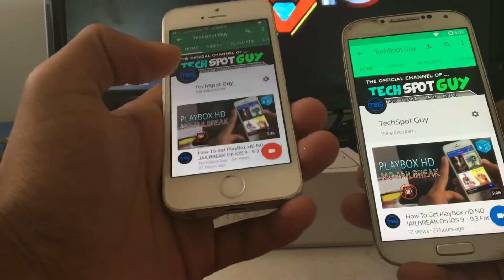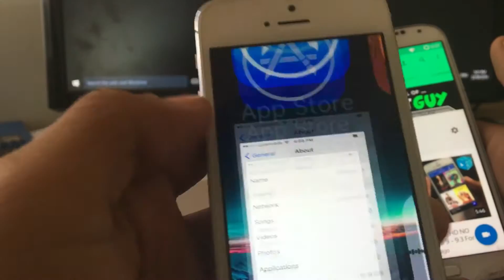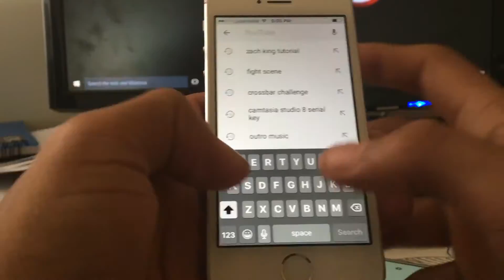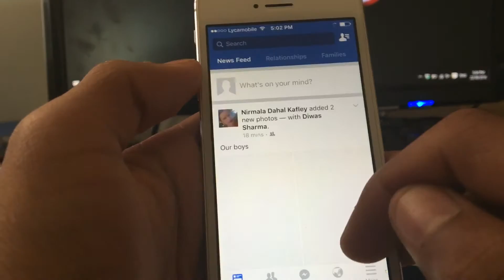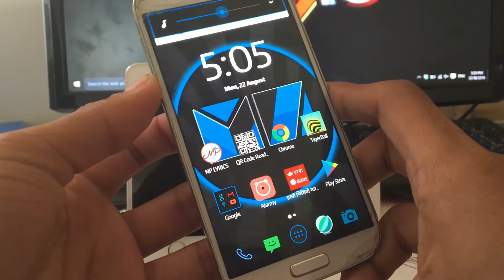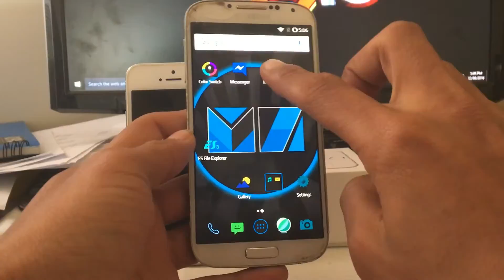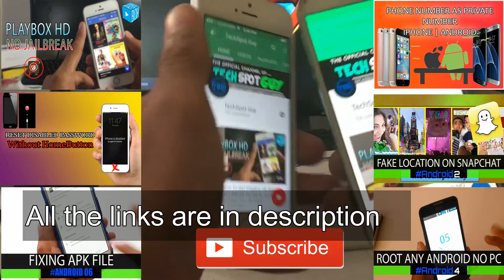How To Play YouTube Videos In The Background iPhone and Android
In This video I'll show you an quick way to play YouTube videos in Background. Follow my video and you can play videos from YouTube in background.

Wallpaper used in this video*

Others Video on my channel